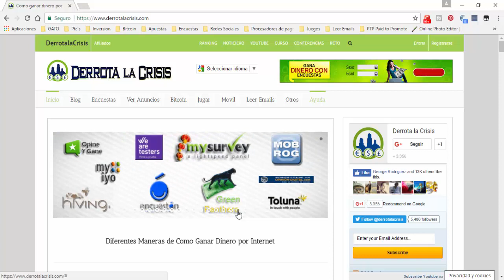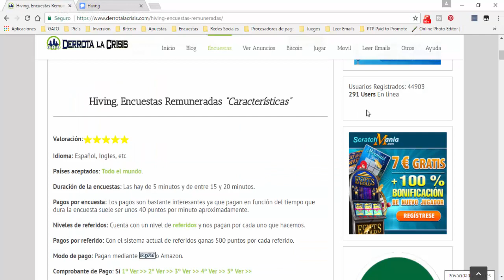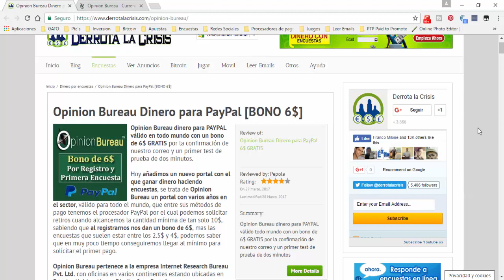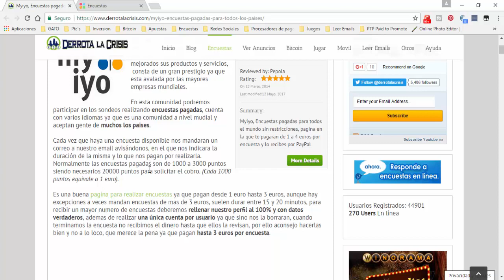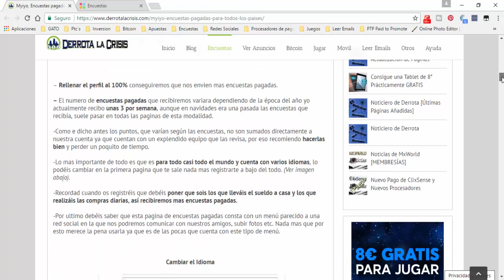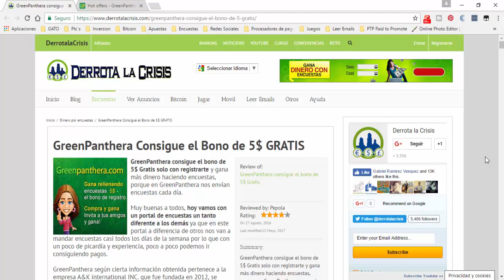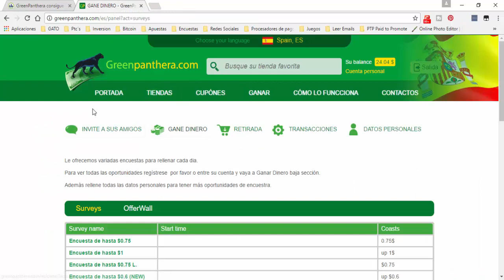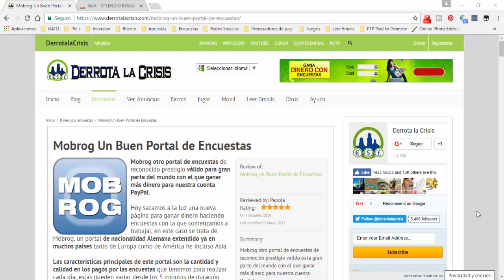5 Paginas De Encuestas Que Pagan Por Paypal [ Como Ganar Dinero Con Encuestas ] Tengo Dinero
Es Gratis!! Y mantente infirmado de las mejores formas de ganar dinero en Internet.
En este vídeo veras 5 paginas de encuestas que  pagan por medio de paypal, todas son empresas confiables en el sector de las ENCUESTAS POR INTERNET, están disponibles en países como México, Colombia, Chile, Venezuela, Ecuador, Estados unidos, prácticamente todo LATINO AMÉRICA y países de TODO EL MUNDO
● ¿QUE ES Y COMO FUNCIONA DERROTA LA CRISIS?